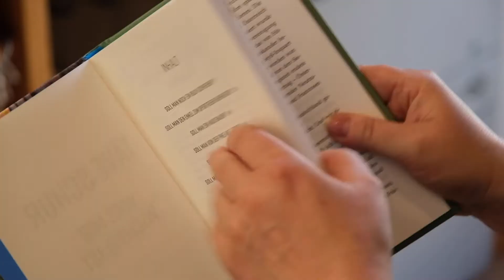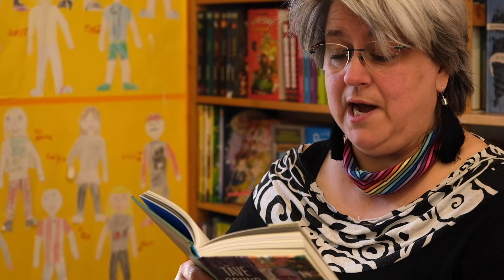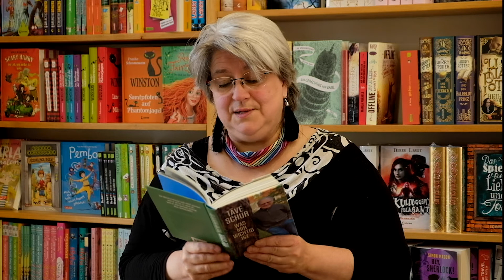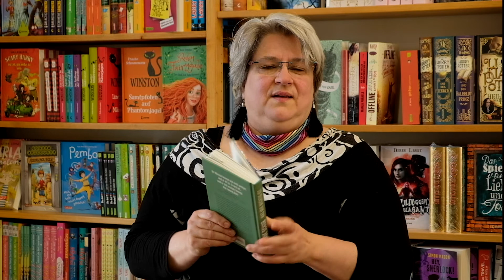Was mir wichtig ist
DDR Radsportlegende Täve Schur schreibt in seinem neuen Buch “Was mir wichtig ist“ darüber, was ihm wichtig ist.